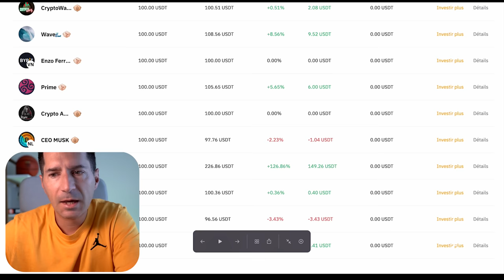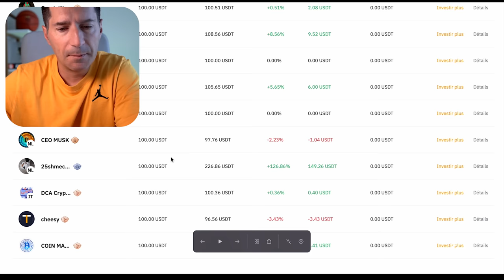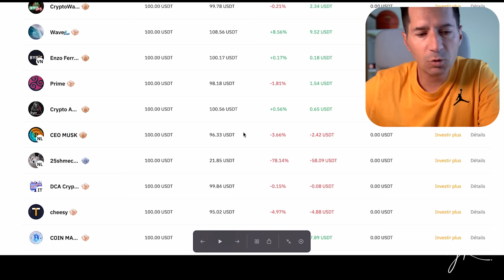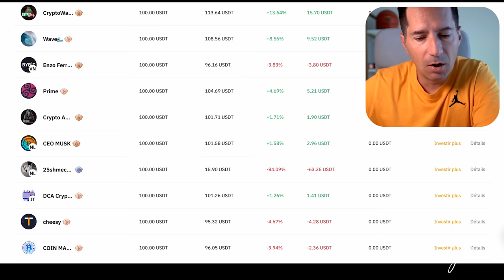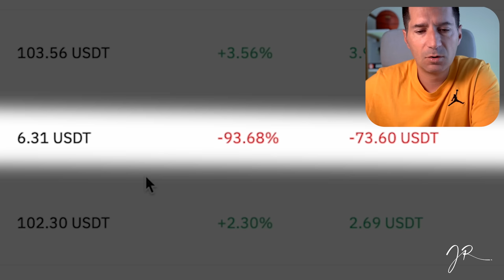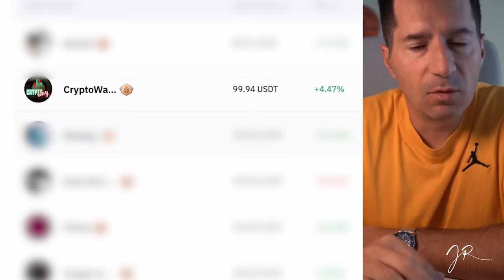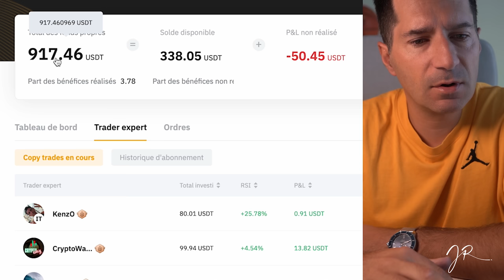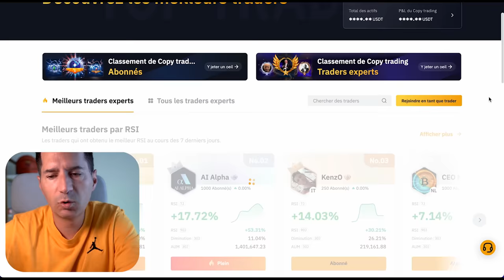J'ai placé 1000$ sur 10 Experts en Copy Trading pendant 1 semaine ! Voici le résultat..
Clique ici pour réserver ton appel et être parmi les 20 personnes sélectionnées à rejoindre mon programme d'accompagnement 👉
J'ai fait l'expérience de mettre 1000$ sur le Copy Trading. Je te partage mes résultats après 1 semaine d'utilisation. Je fais le bilan, mon avis, ma stratégie.

BONUS💰

👉 S'inscrire à Coinbase (20$ de Bitcoin offerts à la première transaction)

🔑 Achète une ledger (je recommande la Nano X) sur le site officiel